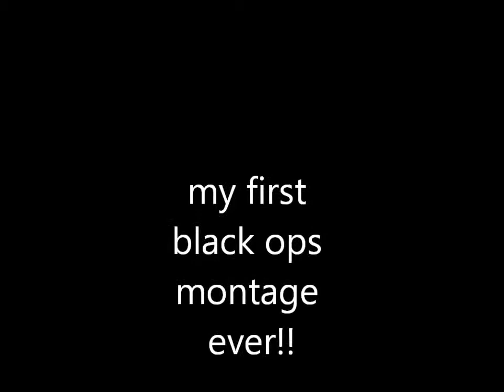black ops montage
this is my first bo montage